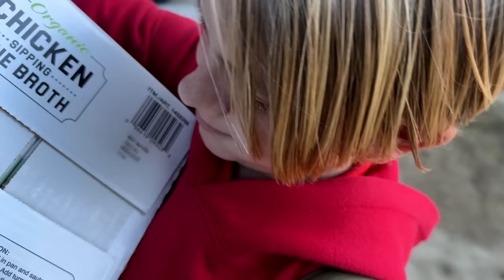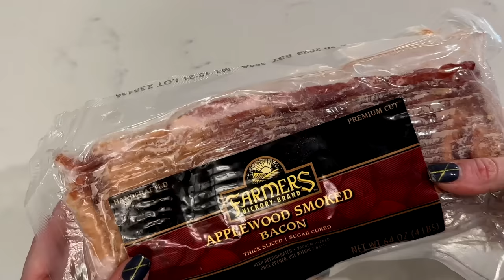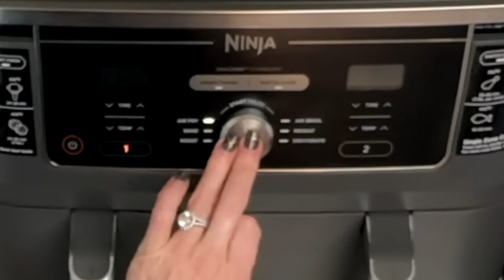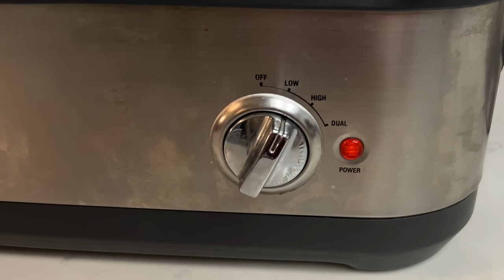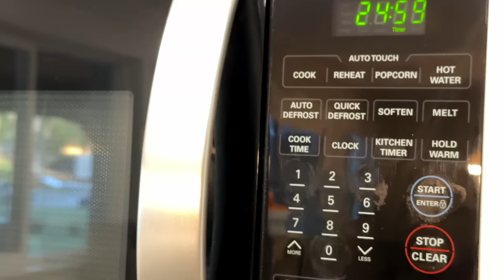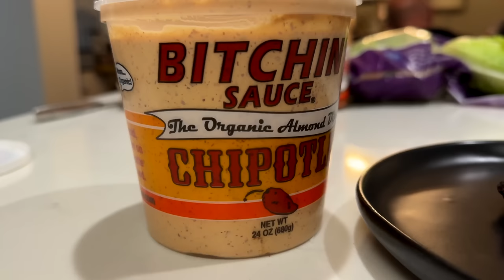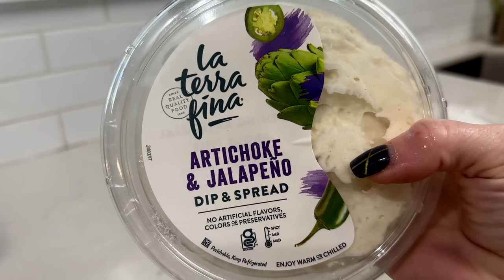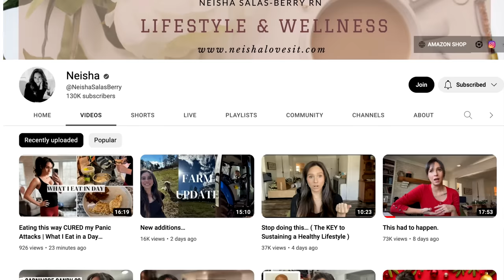Must make CARNIVORE Meals our Family Eats Weekly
My husband is only Carnivore this month while the boys and I are ketovore. I hope sharing what has been working for us during the past month helps inspire you.

LMNT Chocolate Chocolate
Searing Slow Cooker
Spice Jar Label Set
Air Frying Pan
Air Frying Liners
Jacobson Salt
Egg Organizer
Drink Organizer
Sriracha Mayo Sauce Fav
Fridge Organizers
Glass Storage Containers
Chomps Jerky

BLUE CHEESE DRESSING Blender
- 1 Garlic Clove
- 1 Cup Mayonnaise
- 1 Cup Full Fat Buttermilk
- 1/2 Cup Fat Sour Cream
- 8 ounces Point Reyes Bleu Cheese
- Few Peppercorns
Grind it all up in a blender until nearly smooth.
Pour into a container and store in the fridge.
TIP: I find it’s the buttermilk that has the most urgent expiration so I mark the container use by based on the buttermilk container.

Spa and Tell shares about spa's and retreats worldwide. As an avid world traveler, skincare lover and pamper queen; I've been to many of the best places on earth. My goal is to share these incredible places with you. I hope this channel gives you the inside scoop on these locations and inspires you to seek for more pampering in your life.

AMAZON LOCATIONS
US FACE SKINCARE
CANADA FACE SKINCARE
UK FACE SKINCARE

My videos are created with adult women in mind. My videos are not for children, and I mark my content as 18+.
Further, content found on this channel is AD FRIENDLY. My community is nearly 100% FEMALE, ages 35-55, and US Based. This is the most desirable ad demographic, and advertisers are thrilled to be placed on this channel.
Information shared on this channel is for general information ONLY. This channel may offer health, fitness, and nutritional information that has worked for the creator. The creator’s shared experience is valid and meant for general education and informational purposes.
Spa And Tell is a participant in the Amazon Services LLC Associates Program, an affiliate advertising program designed to provide a means for sites to earn advertising fees by advertising and linking to Amazon.com.

00:00 Introduction
01:00 Carnivore meal one: Ribeye & Butter
03:45 Carnivore Bacon Grease Container
04:01 Carnivore meal two: Bacon and Eggs
08:12 Carnivore meal three: Shredded Beef
11:04 Carnivore meal four: Chicken Wings
15:40 Keto Italian Soda with LMNT Raspberry
16:06 Carnivore meal six:  Hamburger Patties
17:59 Carnivore Meal seven: Crispy Chicken Thighs
20:13 Ketovore Jalapeno & Artichoke Cream Sauce
21:11 Ketovore Guacamole with LMNT Mango Chili
22:12 Carnivore meal ten: Mexican Taco Meat with Bacon